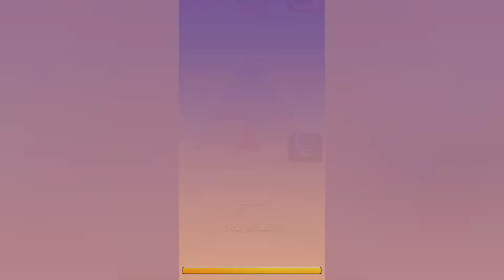MERGE ALPHABET: LORE Run - Max Level (Android, iOS)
🔥Alphabet Lore Run and Fight Merge

Merge, Fight and Challenge yourself in Merge Alphabet: Lord Run.

 Are you ready to take part in? In this evil world, you can discover the story behind Fierce F, Amazing A, Cool C. Try to know more about the Alphabet Bad version in this game!

Let's explore Alphabet Lore with amazing characters! Collect and unlock the power of all the letters! Get all into your collection and build your own powerful Alphabet squad.

Let’s join and become the king of the Alphabet Lord!

Hello! It's me, Miss Pineapple)

On this channel you will find new concepts and genres.

Do you want to be aware of new developments in the world of mobile games?! Not to miss new videos.

Happy viewing!